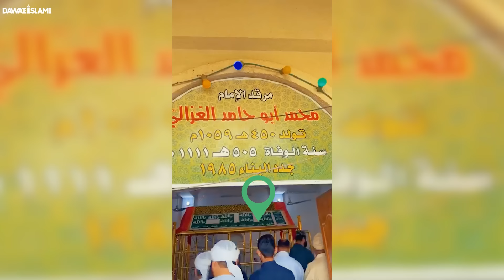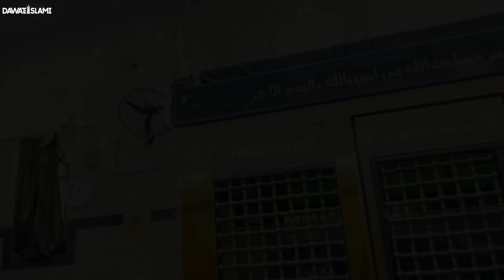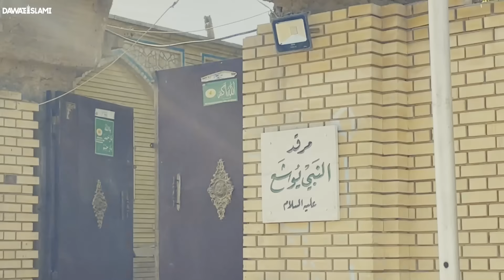Baghdad Sharif Kay Mazarat Par Hazri | Baghdad Vlog | Abdul Habib Attari & Maulana Imran Attari